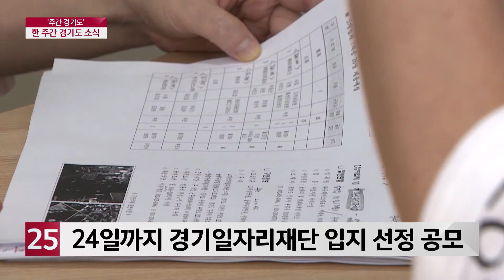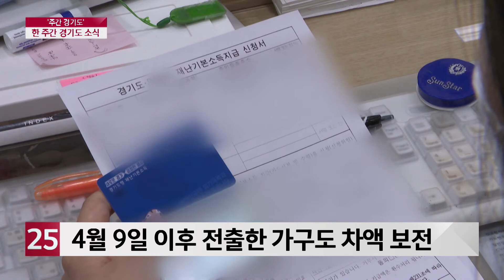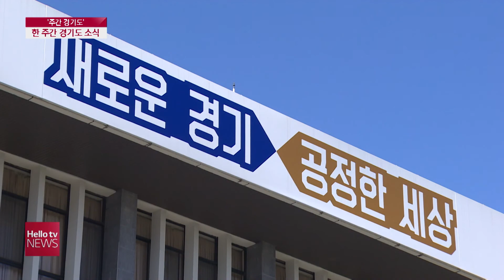[주간 경기도] 이재명 경기도, 대한민국 표준으로